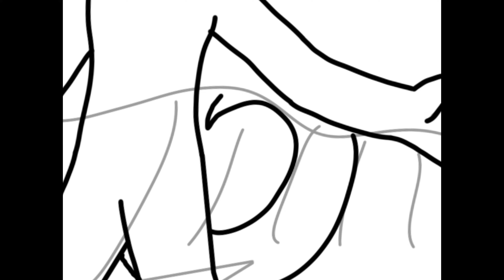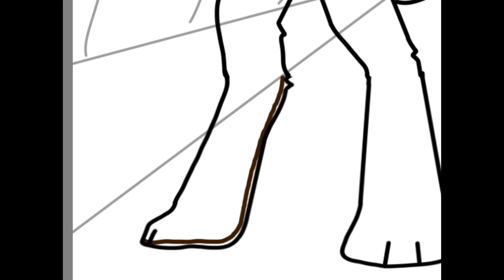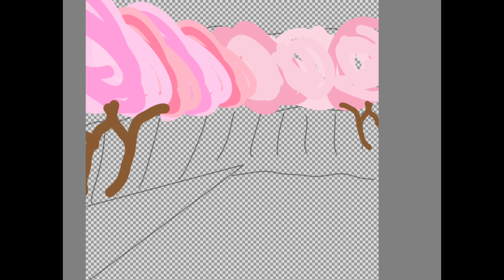Introducing Nala The Fox | Sweet Fox Raindrop Speed-Draw